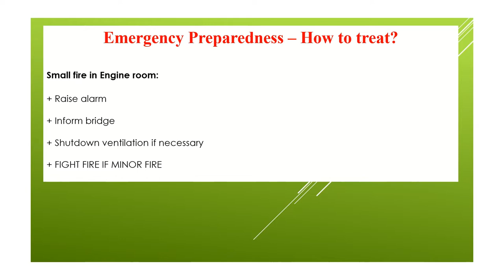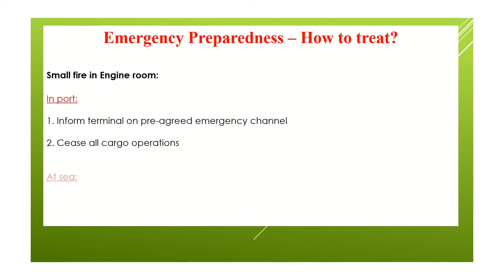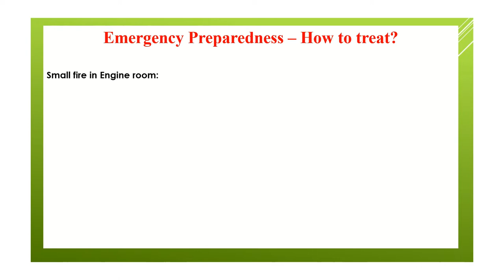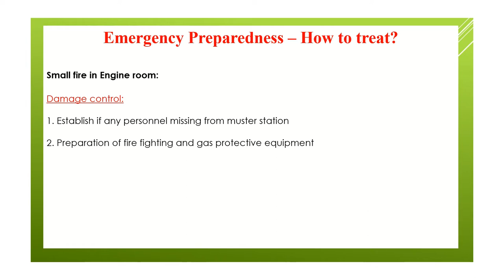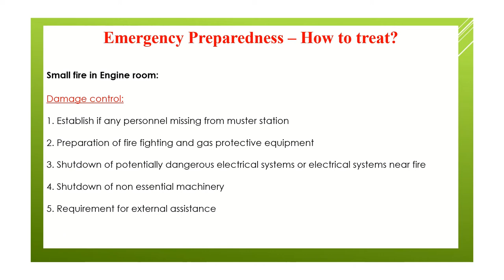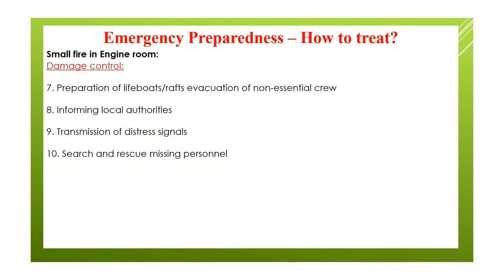ISM code Emergency preparedness Small fire in Engine room how to treat